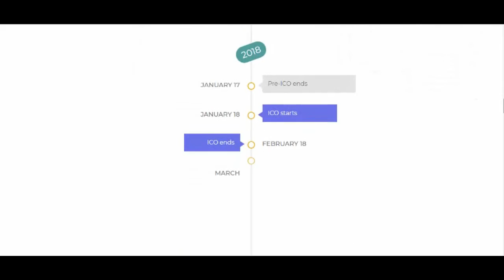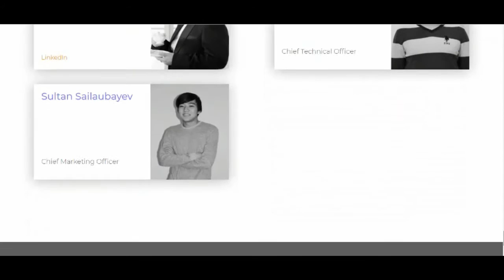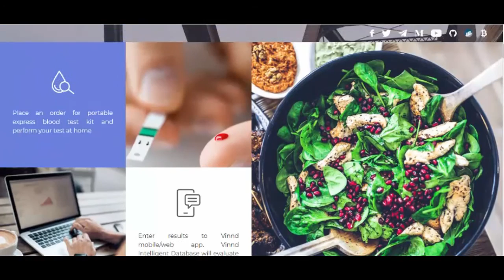VINND: Express Blood Tests and Decentralized Intelligence Database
Vinnd is building the world’s first decentralized digital
healthcare platform to run express blood tests to evaluate
your health featuring machine learning opportunities and
blockchain technologies.